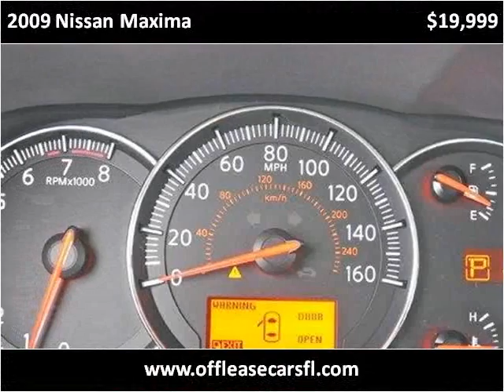2009 Nissan Maxima Used Cars Lake Worth FL